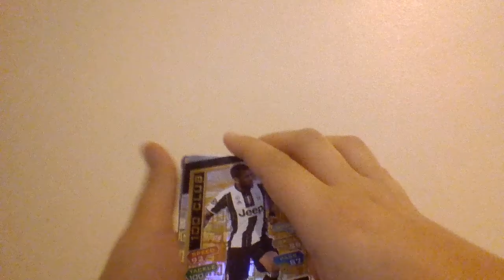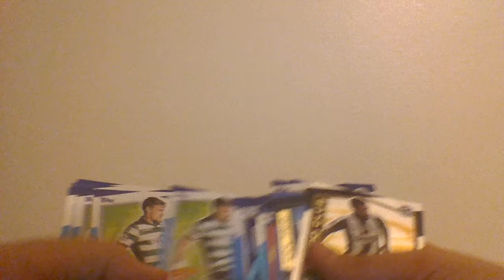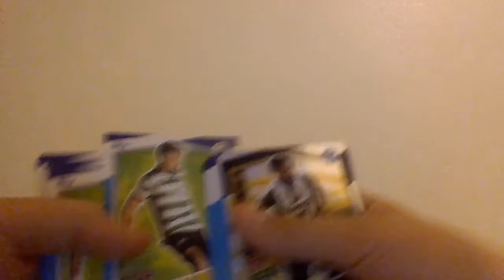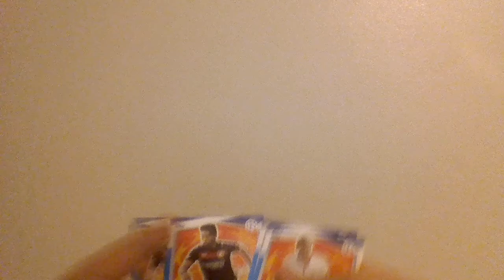MY MATCH ATTAX COLLECTION!!!!!!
I AM SORRY I HAVENT UPLOADED IN A DAY SO I AM GOING TO MAKE DEAL WITH YOU GUYS, IF THIS VIDEO GET 35 VIEWS I WILL MAKE 3 VIDEOS IN A DAY!